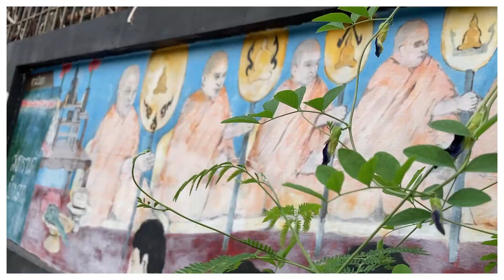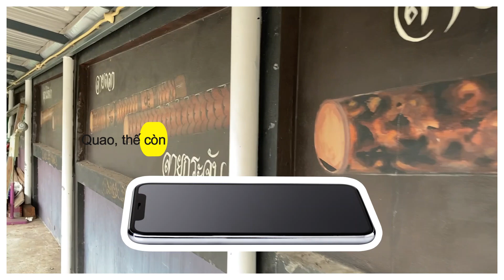#019 Thai-Vietnamese Friendship in the New Normal Video Contest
By Ms. Vòng A Tỷ and Ms. ญาณัฏฐ์ โปราณานนท์